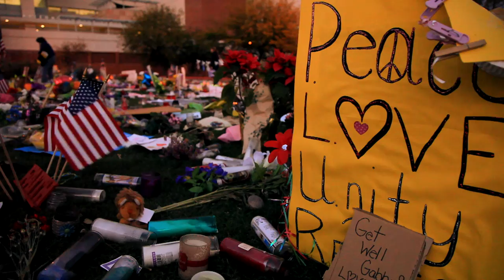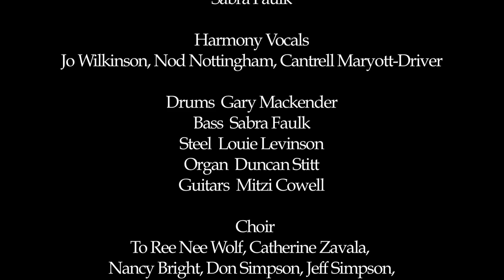Shine from the Valley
Tucson musician Mitzi Cowell enlisted a who's who of local musicians (including lead singer Sabra Faulk) to record her song in response to the tragic shootings of January 8th 2011.  A crew of U of A students shot principal photography in May, featuring the band along with dozens of community members.  The video premiered in October 2011 at the Tucson Film & Music Festival.

Music video credits:

Director:  Beverly Seckinger
Producers: Beverly Seckinger, Mitzi Cowell
Editors:  Beverly Seckinger, Brad Wong, Shon Gale
Camera:  Brad Wong, Shon Gale, Martin Rubio, Beverly Seckinger
Lighting:  Jackie Stubbs, Brad Wong, Shon Gale
Associate Producer:  Matt Greenberg
Production Assistants:  Jamie Clark, John Vorhees
Special thanks to DeGrazia Gallery in the Sun, Leslie Epperson, UA School of Theatre, Film & Television, Dan Brock and the Media Arts Production Lab

Recording credits:

Written, arranged and produced by Mitzi Dasheya Cowell, Sabra Faulk lead vocals, Jo Wilkinson, Nod Nottingham and Cantrell Maryott-Driver harmony vocals,Gary Mackender drums, Sabra Faulk bass, Louie Levinson steel, Duncan Stitt organ, Mitzi Cowell guitars
Choir: To Ree Nee Wolf, Catherine Zavala, Nancy Bright, Don Simpson, Jeff Simpson, Robyn Landis, Cantrell Maryott-Driver, Mitzi Cowell. Recorded by Duncan Stitt at A Writer's Room, and by Mitzi Cowell and Don Simpson. Mastered by Bill Cashman at The Cavern.